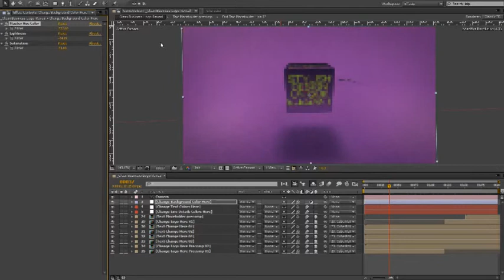Clean Business Logo Reveal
Easy change colors of BACKGROUND, DETAILS and TEXT with smart slider control!
Modular project
Totally after effects environment
6 Text Placeholders
1 place for your logo